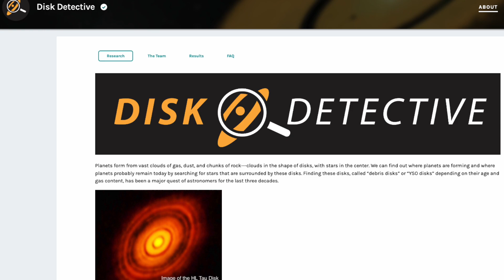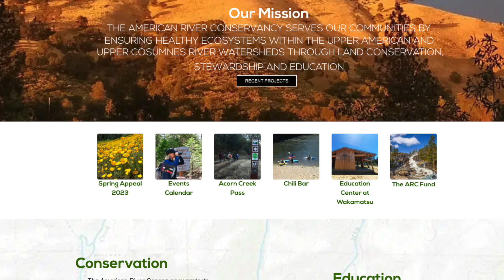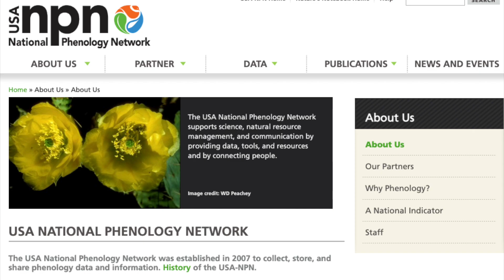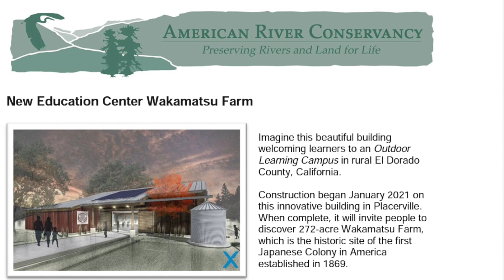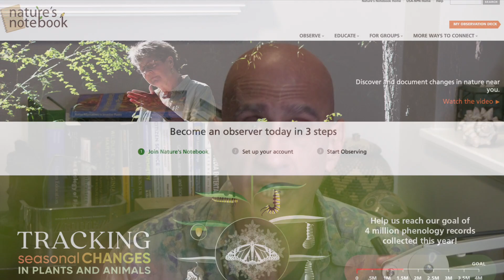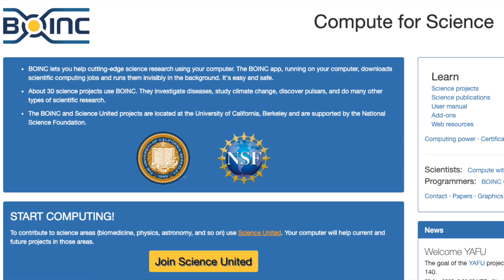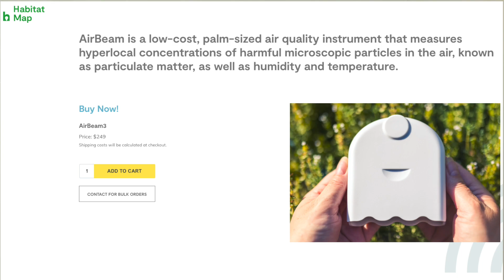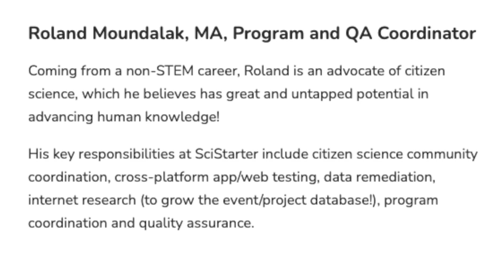Citizen Science Podcast: Life-Changing Citizen Science (aired on 2023-04-29)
With any pursuit, there are casual dabblers and there are hardcore enthusiasts, and citizen science is no different. In this episode, we'll meet some serious citsci volunteers, some of whom have gone on to pursue full-time careers in science.

Projects and websites mentioned in this episode are:
Disk Detective
Zooniverse
Nature's Notebook
National Phenology Network (NPN) USA
American River Conservancy
Journey North
I See Change
BOINC (Berkeley Open Infrastructure for Network Computing)
AirCasting, from HabitatMap
Citizen Science Association conference